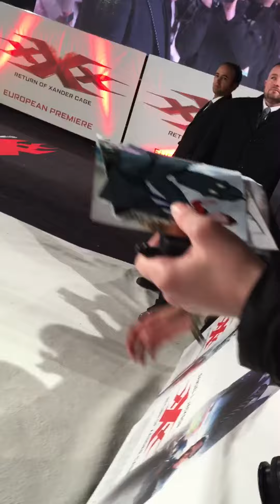January 11, 2017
Vin Diesel